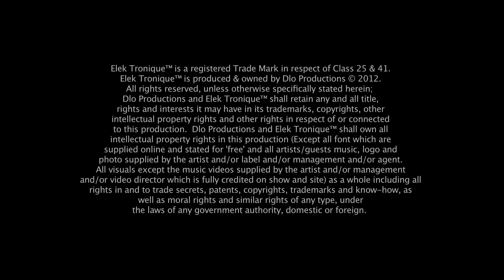Elek 059: Magda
Elek Tronique™ with Magda
Presenter: Hayley Elliott
1st Assistant Director Leo Eastland
2nd Assistant Director Rory O'Neill
Presenters
Tonn Piper
Rolaz
Iain Taylor
Mistress De Funk
Hayley Elliott
Links Presenters
Kholoud Honeini
Sally Anne Chamdal
Camera
Adam Al Sened
Leo Eastland
Rory O'Neill
Assistant Camera
Howard Lee
Lewis Crowe
Enis Muminovic
Lucy Ridges
James Montrose
Jon Boda
Emily
Motion Graphic Designer
Leo Eastland
Illustrator
Mia Hague
Photographer
Lucy Ridges
Web Designer & Developer
Luke Weatherill
Voiceover Dana Abram
Researchers
Adam Al Sened
Rolaz
Iain Taylor
Mistress De Funk
Hayley Elliott
Leo Eastland
elektronique.tv